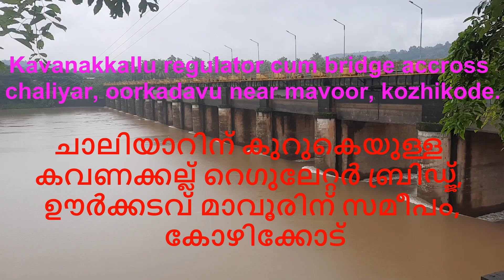ഊർകടവ് ( കവണക്കല്ല് ) റെഗുലേറ്റർ കം ബ്രിഡ്ജ് . Oorkadavu (Kavanakkallu ) regulator cum bridge 2022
കോഴിക്കോട് മാവൂരിന് അടുത്ത് ഊർകടവ് റെഗുലേറ്റർ കം ബ്രിഡ്ജ്. കോഴിക്കോട് മലപ്പുറം ജില്ലകളെ ബന്ധിപ്പിക്കുന്നു. 2022 മഴക്കാലത്തിന്റെ അവസാനം.

 Oorkadav Regulator cum Bridge near Mavoor, Kozhikode.  Connects Kozhikode Malappuram districts.  End of rainy season 2022.